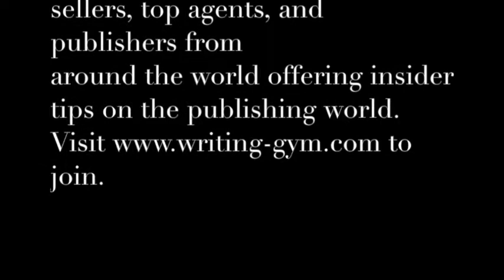How to find a book editor with Jerry Johnson and Writing Coach Annalisa Parent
This​ ​is​ ​an​ ​excerpt​ ​from​ ​the​ ​Writing​ ​Gym​ ​Podcast.​ ​To​ ​learn​ ​more​ ​about​ ​the​ ​Writing​ ​Gym​ ​Podcast,

The​ ​Writing​ ​Gym​ ​features​ ​award-winning​ ​authors,​ ​best​ ​sellers,​ ​top​ ​agents,​ ​and​ ​publishers​ ​from
around​ ​the​ ​world​ ​offering​ ​insider​ ​tips​ ​on​ ​the​ ​publishing​ ​world.​ ​Visit​ ​​ ​to​ apply.

The Writing Gym is hosted by Personal Trainer in the Writing Gym Andi Brixey, and features the resident Writing Coach Annalisa Parent. To learn more about Annalisa Parent and her writing coaching,

If you're serious about real results and accelerating your writing and publishing progress, you may be the right fit for the Writing Gym. Join our Write to PUBLISH & SELL your novel Facebook group